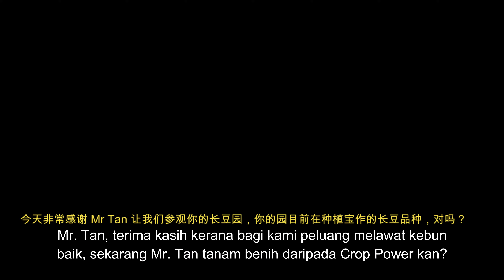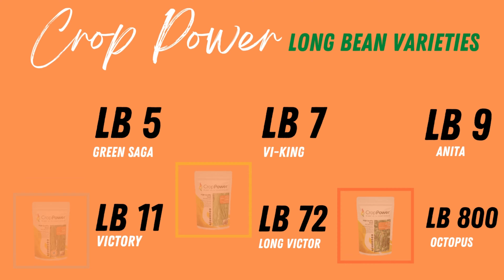A Successful Grower Long Victor LB 72: Mr. Tan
Long Harvesting + Extra Long Pod = Higher Yield for Professional Grower!Kami kongsikan kejayaan usahawantani kacang panjang, Mr.Tan yang membawa pulangan lumayan baru baru ini! Switch to Long Victor LB72, TOP GROWER’S CHOICE in MALAYSIA!恭喜再有一位长豆菜农企业家Mr Tan高唱丰收！一个最顶级的菜农就要选择最顶级的 长胜军 LB72！

✅Super A longbean dengan hasil tinggi & berkualiti  高品质高产量双赢的优质菜豆
✅Easy to harvest with no finger pain over long harvesting period. This will improve workers productivity & time saving!  容易採豆，不易造成手指疼痛，更省时更有效提高生产力！
✅Best eating quality, Mempunyai kemanisan yang tinggi  自带高甜味，上等食用品质